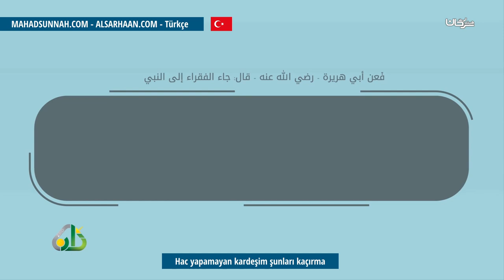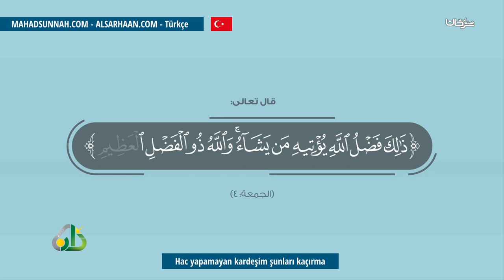Hac yapamayan kardeşim şunları kaçırma يا من فانه الحج لا يفتك هذا